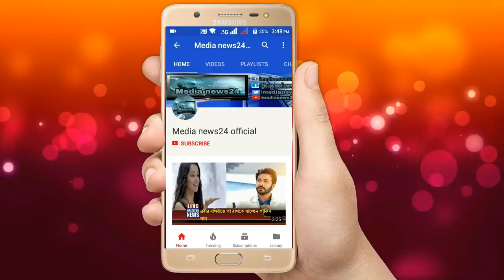শাকিব খানকে রাজনীতিতে আসার আহ্বান প্রধানমন্ত্রীর |Shakib khan live new film foram news|bangla news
shakib khan live new film foram: Today shakib khan attend new film foram 2017.
Prime Minister Sheikh Hasina has urged her to come to politics after hearing the statement of Shakib Khan
আজ আমি নেতা হবো  বিএফডিসিতে শুটিংএ শাকিব খান